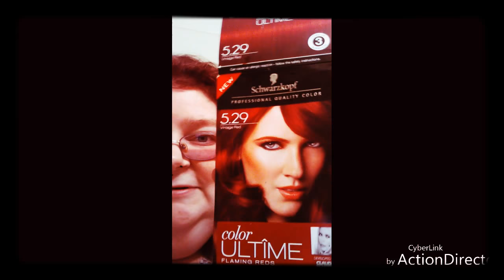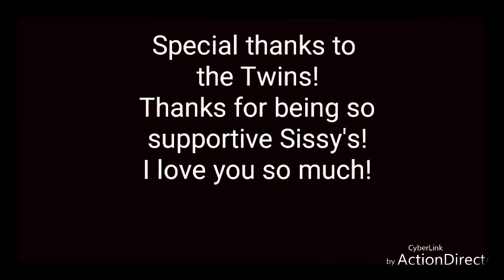Celebrating 25! Let's celebrate YOU!!!! ( Btw plz do poll)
WOOT! Thank you all so much for joining me on this journey! I hope that I am able to help you guys as much as you have all been helping me. And to show you how much your helping me, I have done something to show that I am trying to learn to love and take value in myself. Please give me ideas of what you would like if we hit 50 subscribers. I have a few ideas up my sleeve for if we hit 💯 or more subscribers. They will be true gifts to you all... My cheerleaders, My squad!

Art work copyrights belong to Steven Schult.